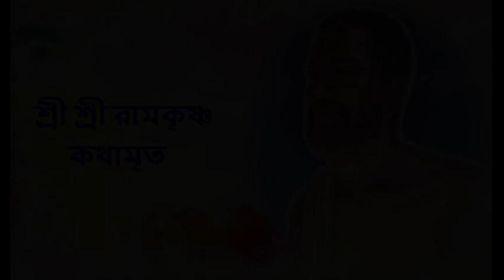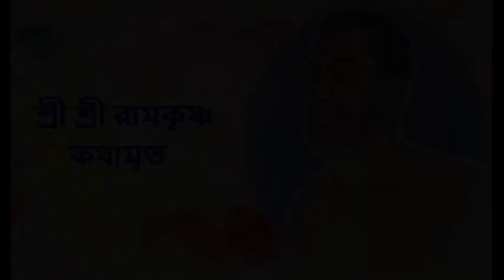কথামৃত (শ্রীম কথিত) Part 155 - Sri Ramakrishna Kathamrita reading